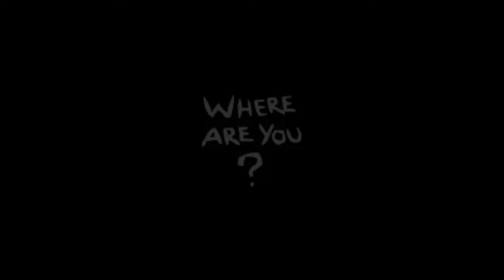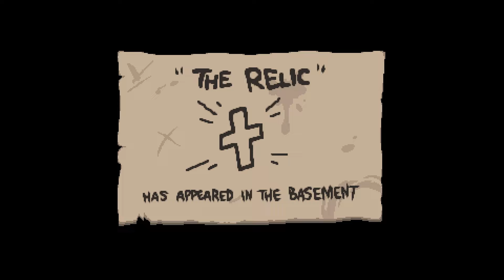Die SUCHE nach dem R-KEY! - The Binding of Isaac: Repentance - #055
Let's Play zu The Binding of Isaac: Repentance

» Mods:

[AB+|Rep] Enhanced Boss Bars | Antibirth music+++ | Planetarium Chance | Regret Pedestals | Soecialist Dance for Good Items | Unintrusive Pause Menu | To Be Continued Death Music | POG for Good Items | Pog Bottom | Boss Rush Wave Counter [Rep | AB+]